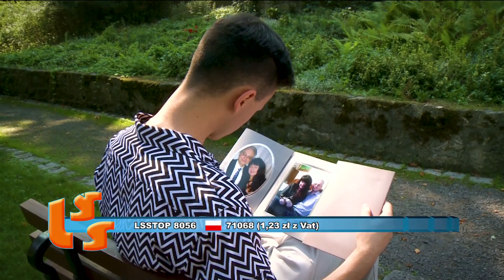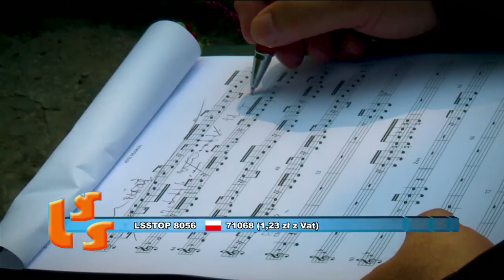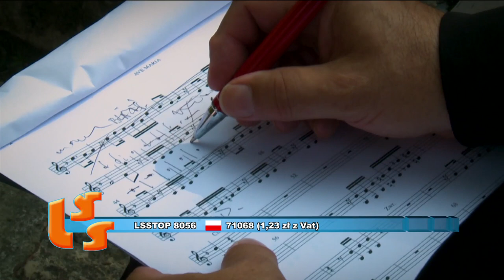NOTOWANIE 637 cześć 3 28.06.2020r. oficjalne notowanie SZLAGIEROWO.PL